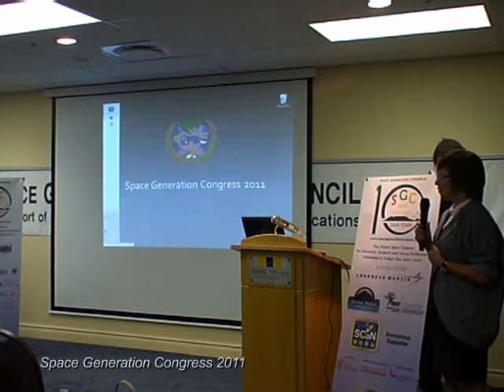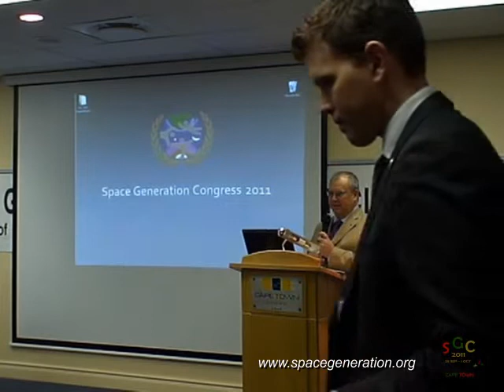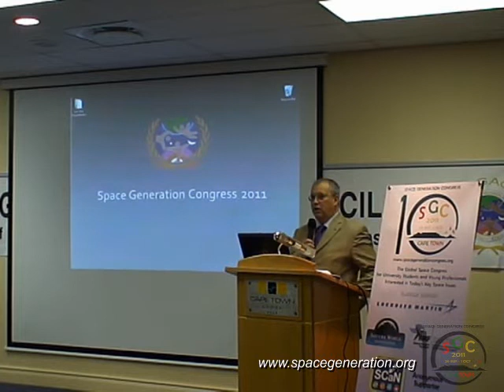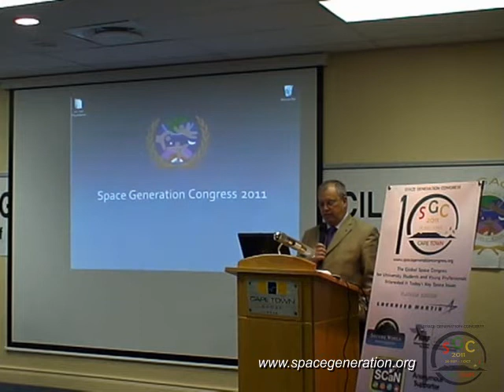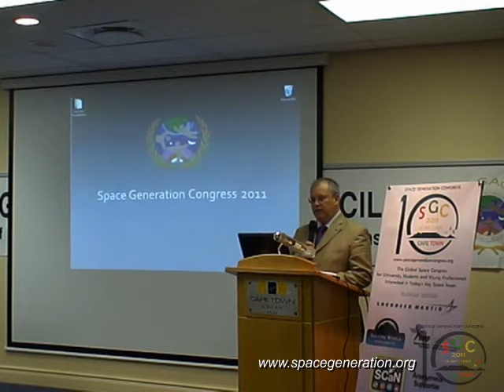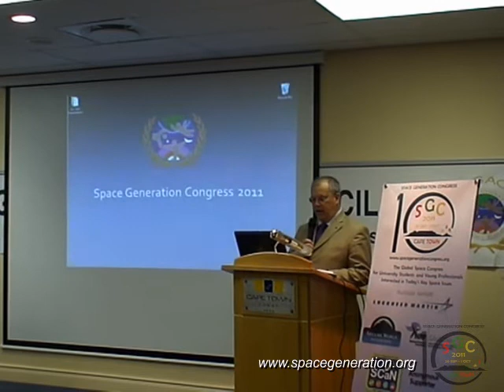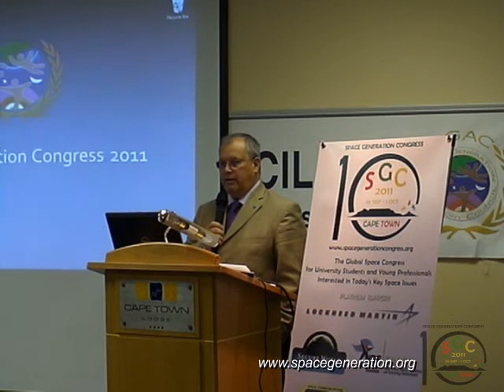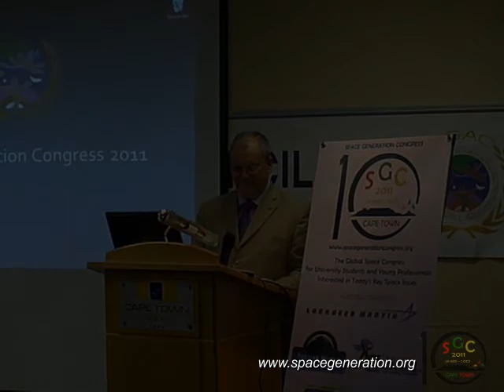Dumitru Prunariu, Chairman of UN COPUOS, keynote speech during SGC 2011 in Cape Town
Dr. Prunariu the current Chairman of the UN Committee on the Peaceful Uses of Outer Space for the period of June 2010-June 2012 and is an Associate Professor of Geopolitics at the Academy of Economic Studies in Bucharest, Romania. He acted as a Diplomatic Engineer for industrial sector prior to enrolling in the Romanian Air Force Officers Training School in 1977. He was selected for spaceflight training in 1978 as a part of the Intercosmos Program. In May 1981, he completed an eight-day space mission on board Soyuz 40 and the Salyut 6 space laboratory, where he completed scientific experiments in the fields of astrophysics, space radiation, space technology, space medicine and biology. For his full bio please visit our